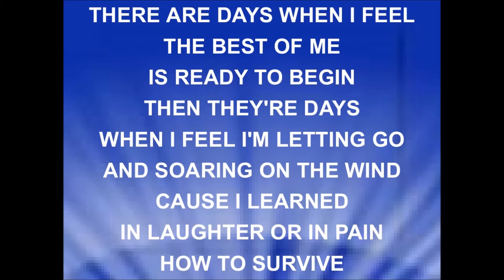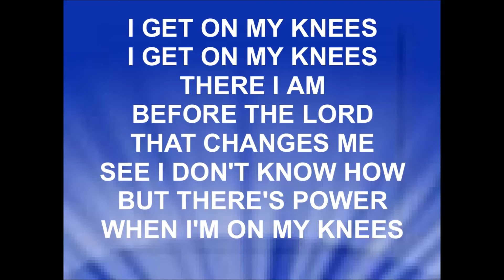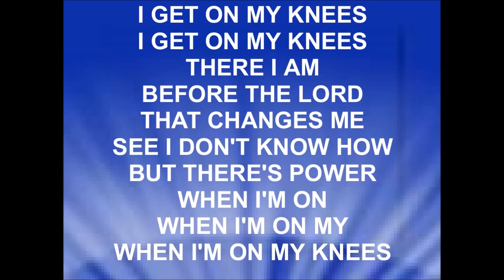ON MY KNEES - Joanie Banville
JOANIE BANVILLE